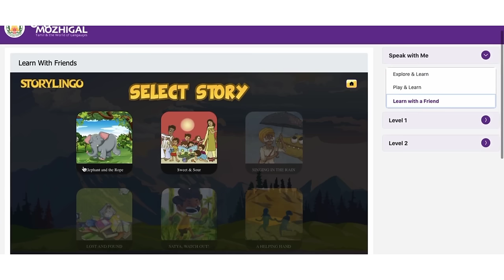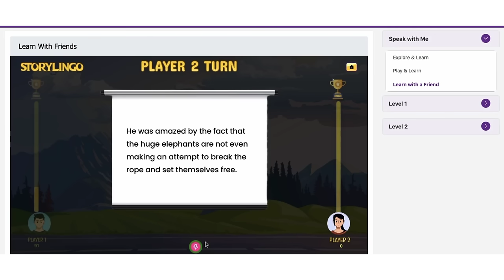Language Lab Program : Learn with a Friend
Video on how students can use the “Learn with a Friend” tool on the Mozhigal Portal.